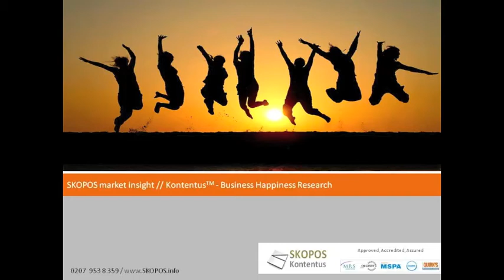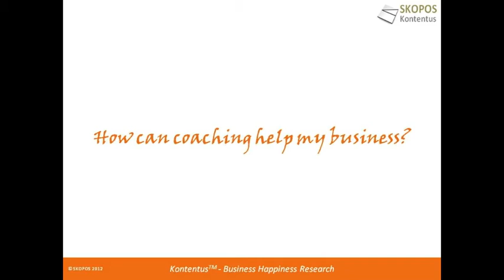SKOPOS market insight - Kontentus business happiness coaching video